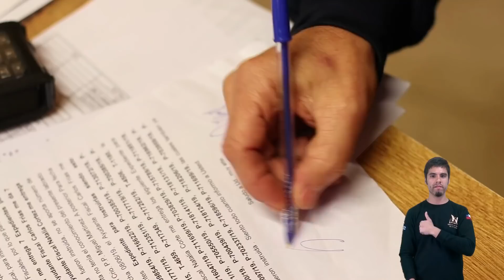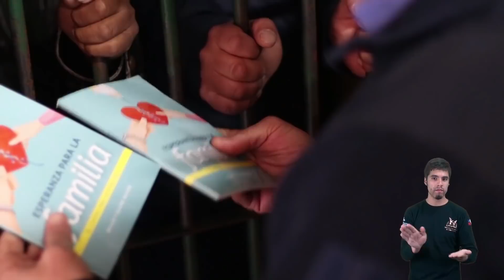Probad y ved - 19 Septiembre 2020 "Traslado oportuno" - LSCh.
Probad y ved - 19 de Septiembre de 2020
Titulo: "Traslado oportuno"
Ofrecido en Lengua de Señas Chilena por:
Interpretado por Diego Montenegro.